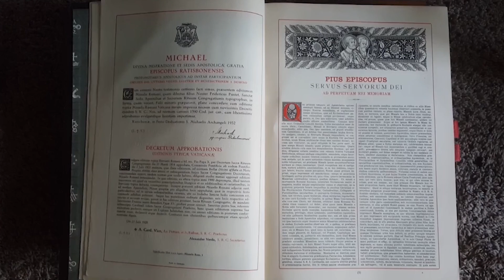The Download—Worldwide Confusion